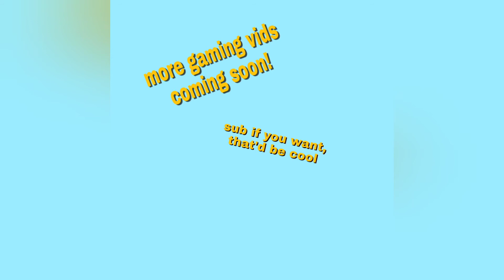The curious case of YUNG BRAZIL